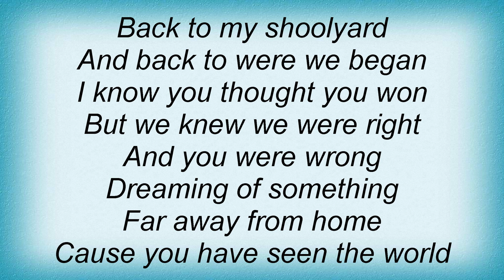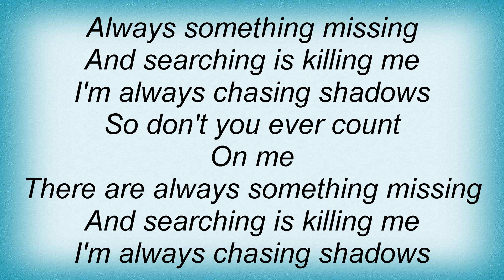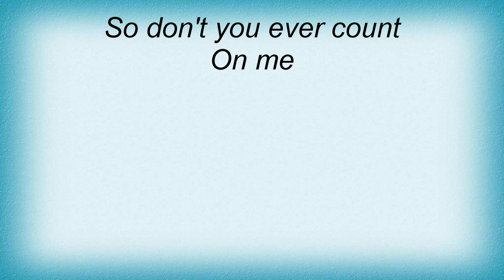Bad Cash Quartet - Searching Is Killing Me Lyrics